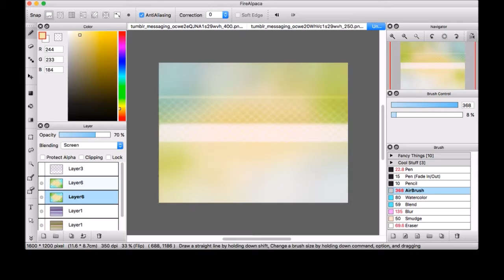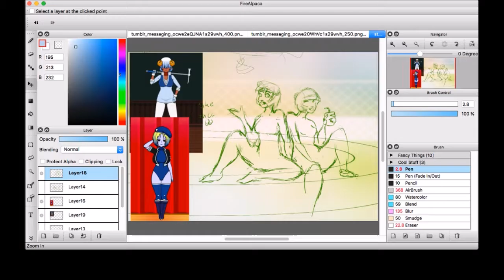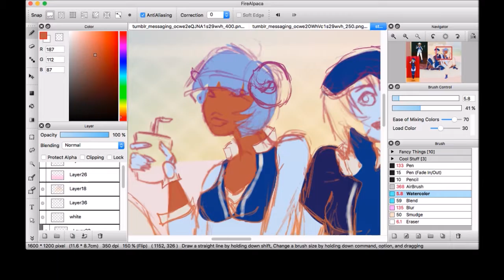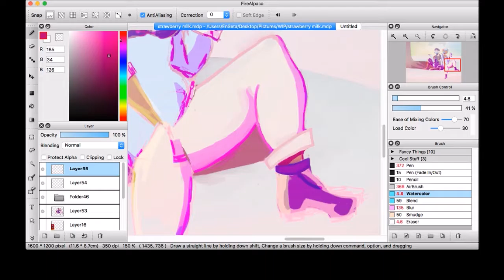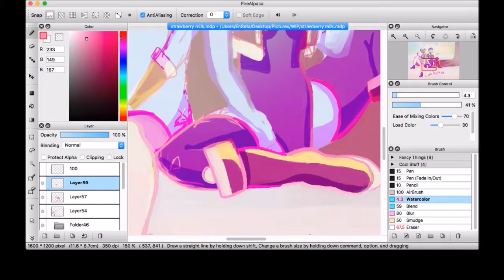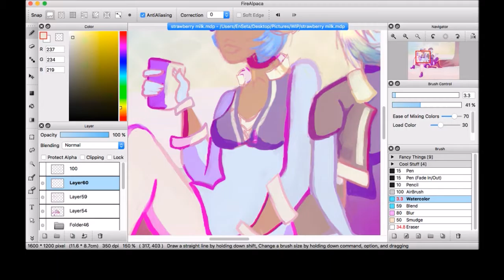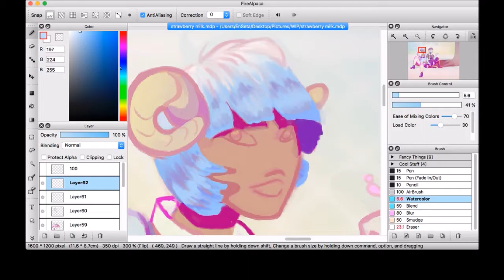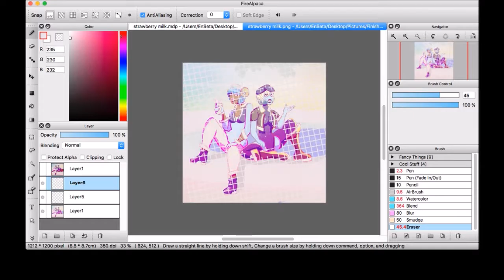Strawberry Milk [FireAlpaca Speedpaint]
and these characters belong to them!

Made with  Firealpaca and recorded with OBS Studio

MUSIC

Was That Message For Me?
Nikoma's Theme
Green Kangaroo &
Blast Off! - By 8bit Betty